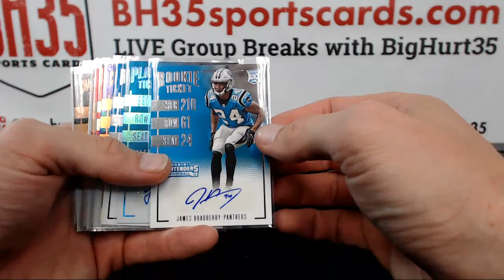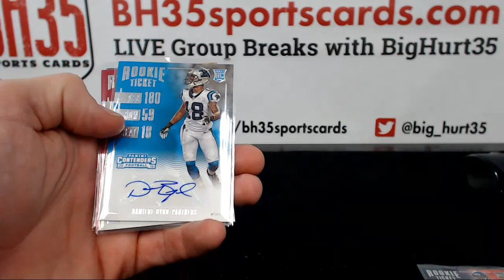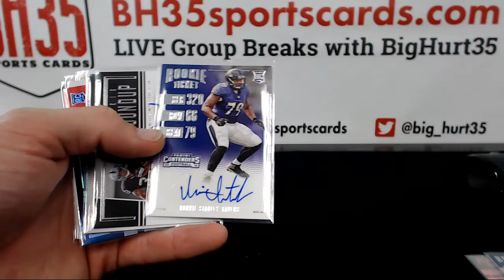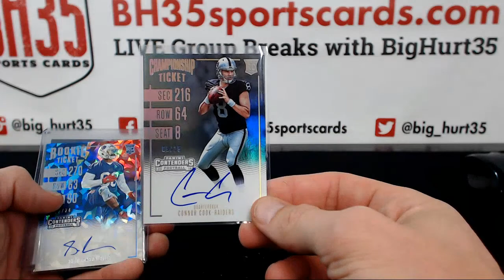Recap for 2016 Panini Contenders Football | 12 Box Case Break #11 Pick Your Teams